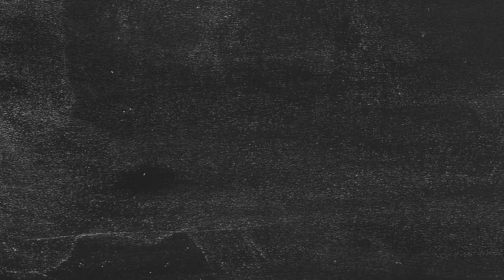Summer Lambda Promo